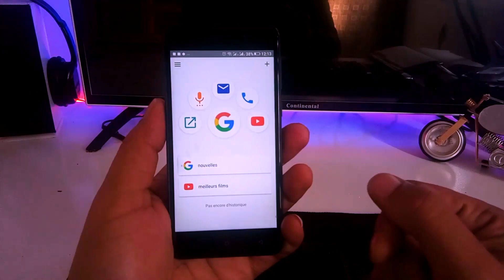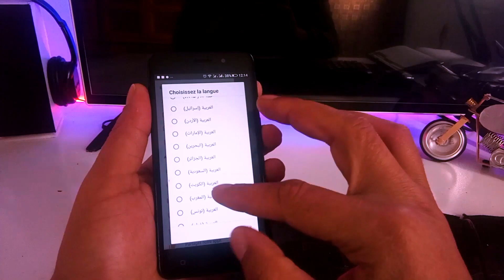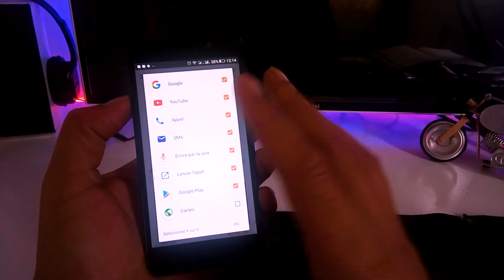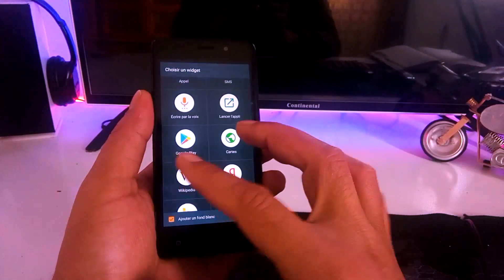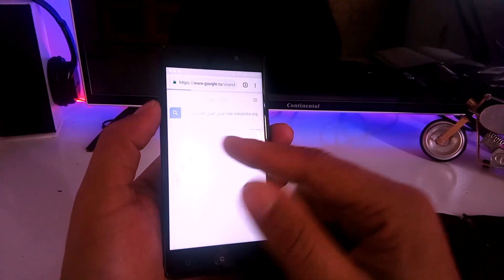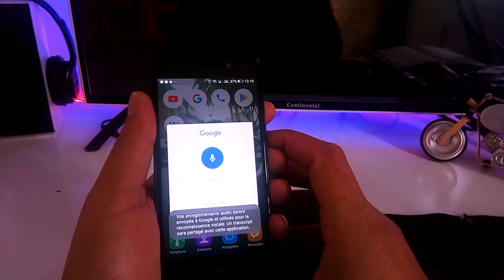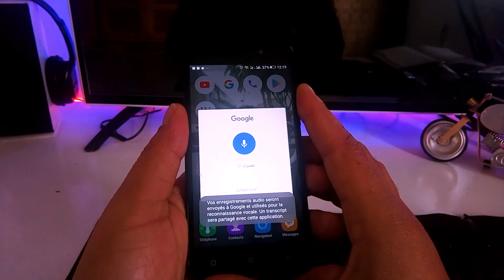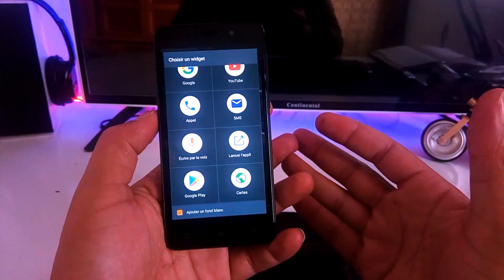مجنون ان كنت لا تزال تكتب بلوحة مفاتيح هاتفك ! شاهد واحكم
الكثير منا يعاني من لوحة مفاتيح الهاتف خاصة اثناء الكتابة للبحث عن اشياء في جوجل او يوتيوب و العديد من الاستخدامات.لكن مع تطبيق اليوم سوف تستغني على لوحة مفاتيح هاتفك و اعطاء جميع الاوامر عن طريق الكلام فقط.